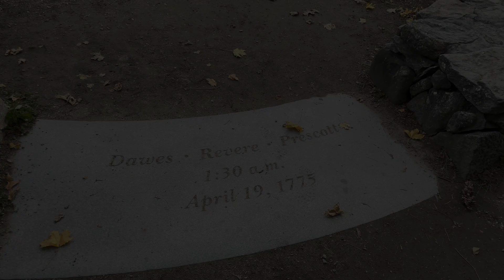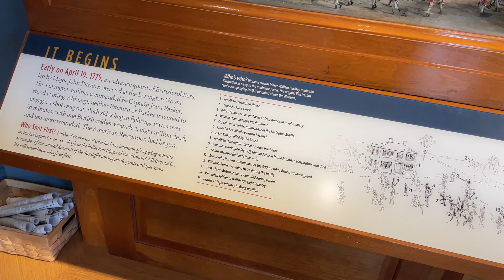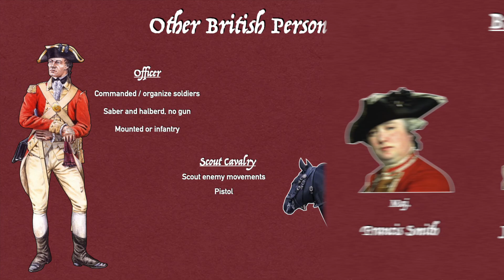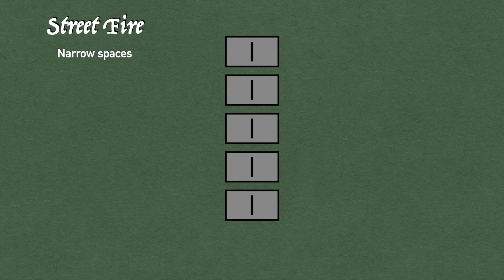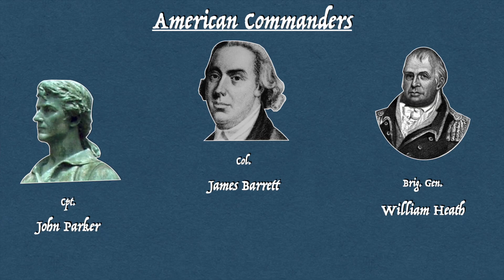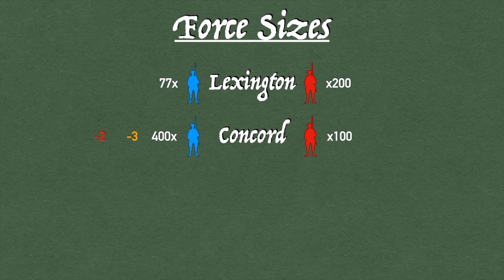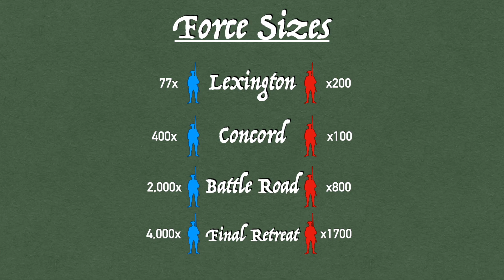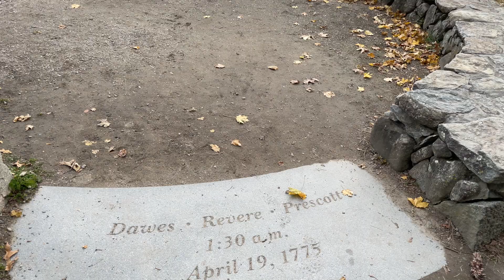The Battle That Made AMERICA: Lexington & Concord, 1775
This video took me way way too long to make, so I hope you like it! Here's some links useful resources if you'd like to do more research for yourself.

Chapters:
00:00-03:18 - Intro
03:18-09:50 - The World of Lexington & Concord
09:50-18:05 - Prelude
18:05-26:28 - The Tools of the Trade
26:28-33:20 - Forces & Tactics
33:20-36:41 - The Battlefield
36:41-40:45 - Lexington: The Battle
40:45-47:08 - Concord: The Battle
47:08-56:37 - Running Battle: Back to Boston
56:37-58:11 - Aftermath
58:11-1:03:06  - Impact and Outro